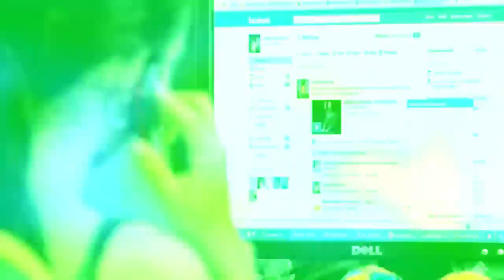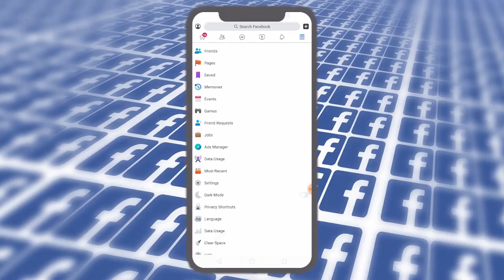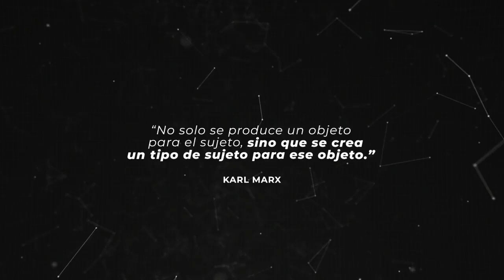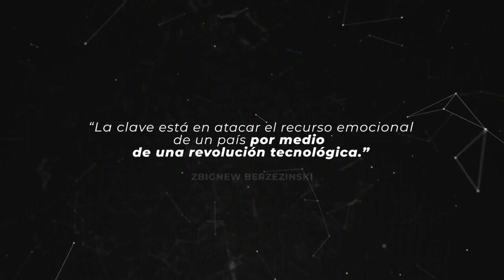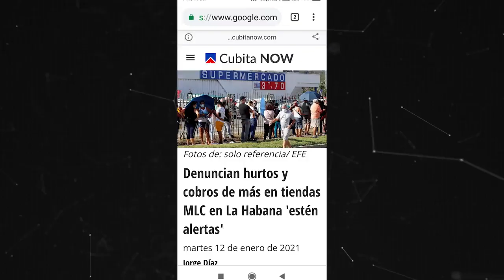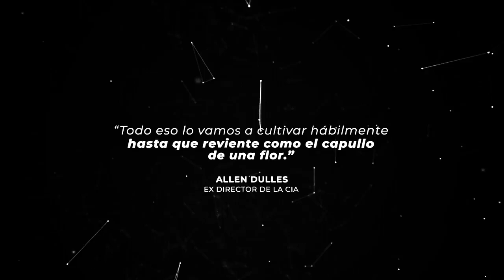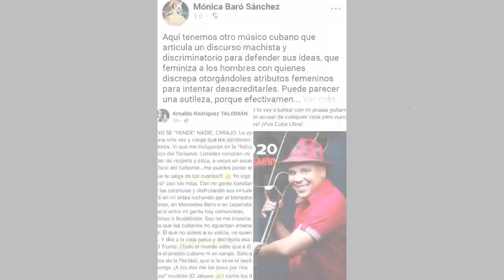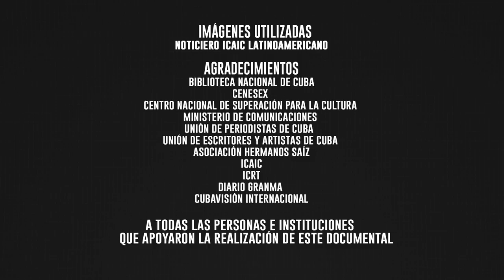La dictadura del algoritmo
La Dictadura del Algoritmo (Dir. Javier Gómez Sánchez, 2021) es un documental que analiza el impacto de las redes sociales en Cuba, desde su funcionamiento y efecto psicológico en los usuarios, hasta exponer su uso como herramienta principal en la guerra de cuarta generación que desarrolla el gobierno de los Estados Unidos para lograr una influencia política sobre la sociedad cubana.